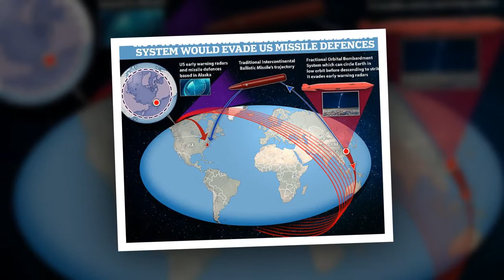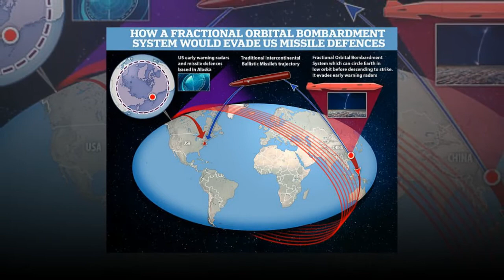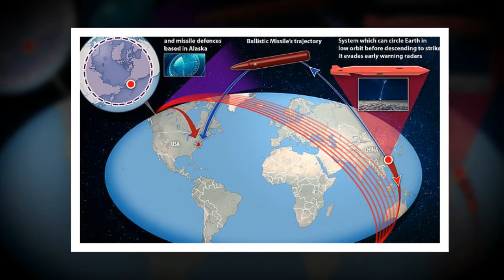Pentagon officials ‘remain baffled by Chinese hypersonic missile technology’ after Beijing tested we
A hypersonic weapon test carried out by China in July featured a missile fired at five times the speed of sound - a technological feat which no other country has demonstrated, according to US intelligence.
The hypersonic glide vehicle - a spacecraft with the ability to carry a nuclear warhead - fi